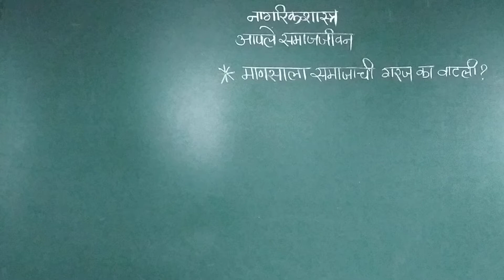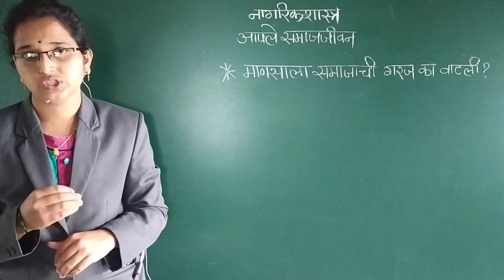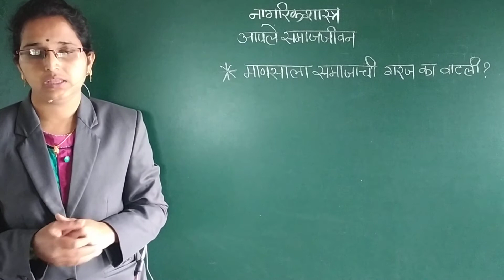इयत्ता सहावी नागरिकशास्त्र.आपले समाजजीवन.माणसाला समाजाची गरज का वाटली?